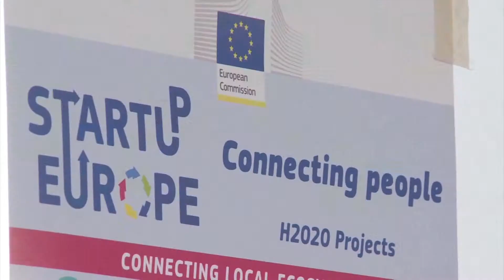L'Europe coûte trop cher à la France ! Vraiment ?